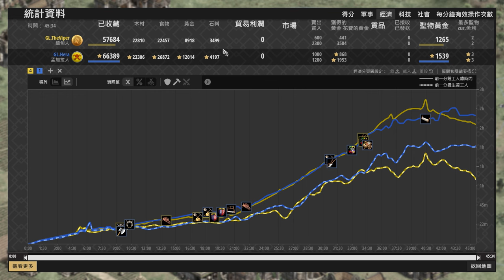【世紀帝國2決定版】Hera輕騎兵戰車戰術大戰Viper！緬甸的趙雲槍兵Viper能夠抗下戰車狂流嗎？ 孟加拉 vs 緬甸